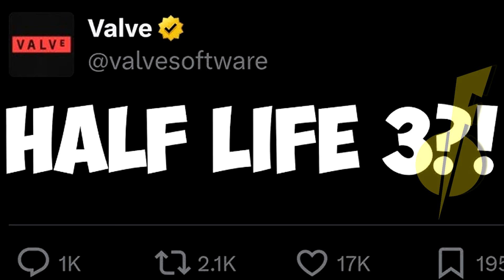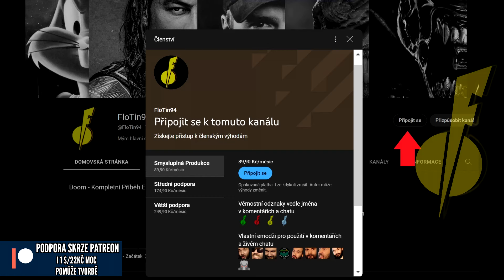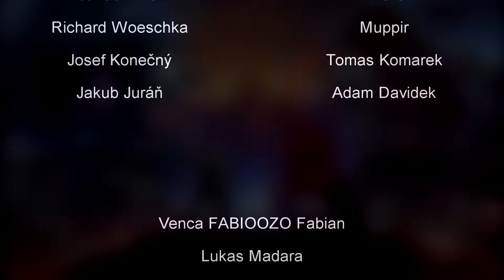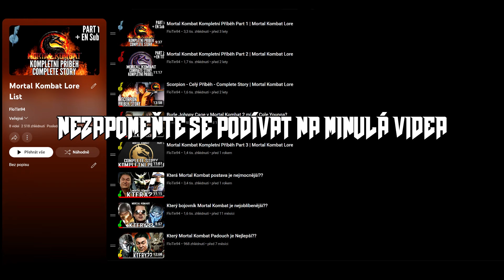Co nabídne Half-Life 3??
A kdy vyjde fanouškovská Epizoda 3?? Half-Life teorie
NEZÁVISLOST TVORBY (I 1 Dolar se počítá)
STEAM - FloTin94
PSN - FloTin94

Video Song:
Black Mesa OST